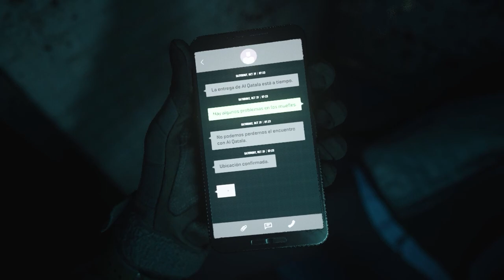Wet Work | Captain Price - "Gaz" |Amsterdam - MISSION Walkthrough | Call of Duty: Modern Warfare II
☟Planner:

📌Mon to Sunday ➤ Daily shorts
📌Mon to Sunday ➤ 🔴Streaming (Evening IST 08:00 Pm  to 11:00 Pm)
📌Monday, Wednesday, Friday ➤ New subjective videos.

☟Tools that I use:
➤🎧 Headset: boAt Immortal IM-200 7.1 Wired Over-Ear Headphones Channel USB Gaming Headphone
➤🖱️Mouse: Logitech G102 Light Sync Gaming Mouse Weight - Black
➤⌨️ Keyboard: Cosmic Byte CB-GK-26 Pandora TKL Mechanical Keyboard
➤🖱️Mouse pad:  Redgear MP35 Speed-Type Gaming Mousepad (Black/Red)
➤🔌Card reader: UGREEN SD Card Reader USB Type C USB 3.0
➤🔌USB HUB: QZ USB Hub 3.1 for Desktop PC
➤🔌LAN Cable: Cable creation Rj45 Cat 8 Ethernet Cable